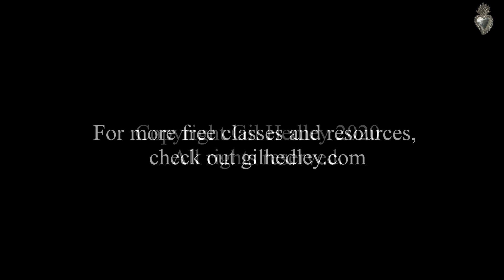Your Amazing Intercostal Muscles - Anatomy with Gil Hedley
Get an "inside the lab" peek as Gil shares the structure of your remarkable internal and external intercostal muscles. See the flexibility of the ribs as they move with a forced exhalation and automatic rebound inhalation. This beautiful demonstration is literally, "inspiring!" For more of Gil's free educational resources or to study with Gil,

Site: Join for free and affordable Integral Anatomy resources, as well as an always-expanding library for continuing education credit.